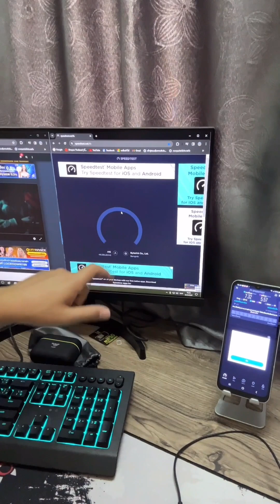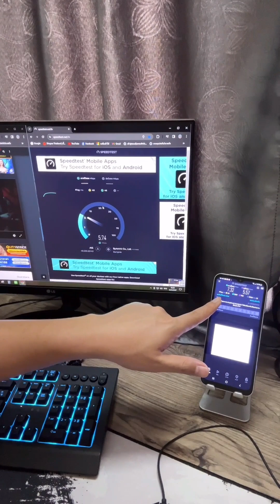เน็ตบ้านเข้าไม่ถึง เน็ตหอ แก้ได้ด้วย Pocket WiFi ใส่ซิม จับคู่ซิม AIS,True,Dtac อยู่ไหนก็มีเน็ตใช้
ซิมเทพ เน็ตบ้านเข้าไม่ถึง เน็ตหอ แก้ได้ด้วย Pocket WiFi ใส่ซิม จับคู่ซิม AIS,True,Dtac อยู่ไหนก็มีเน็ตใช้

🔥เก็บปลายทางได้ที่ 🎁🛒

ซิมเทพ&ซิมคงกระพัน
Shopee

Pocket Wifi M7000 ราคาประหยัด

Pocket Wifi M7450 2CA ราคาประหยัด

Router ใส่ซิม MR100 ราคาประหยัด

Router ใส่ซิม 5G แรงจริงระดับ 200-500Mbps ใหม่ล่าสุด